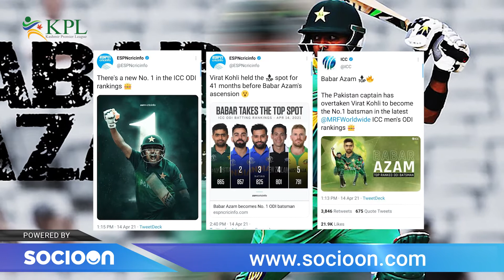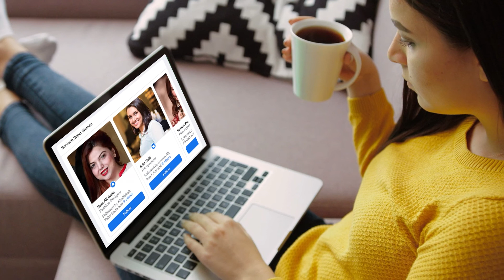Babar Azam number one in ODI ranking | ICC rankings | virat kohli vs babar azam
KPL Official

Babar Azam dethrones Virat Kohli as No.1 ODI ranked batsman

- Babar Azam
- virat kohli
- Mohammad Hafeez
- Shaheen Shah Afridi
- Mohammad Rizwan

The teams include Muzaffarabad Tigers, Mirpur Royals, Kotli Panthers, Rawalakot Hawks, Bagh Stallions, and Overseas Warriors.

Shoaib Malik has already been named as icon player for Mirpur Royals, Shahid Afridi for Muzaffarabad Tigers, Mohammad Hafeez for Kotli Panthers and Sarfaraz Ahmed for Oversees Warriors.